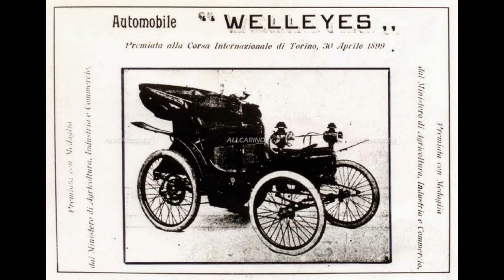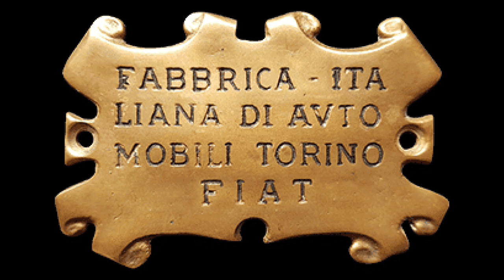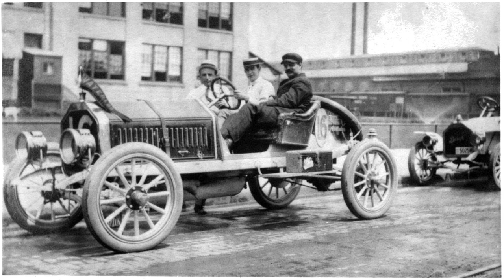Felice Nazzaro - Vintage Car History ep. 89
Was he in league with the devil, or was he just the best race driver in the world?  Perhaps both are true.